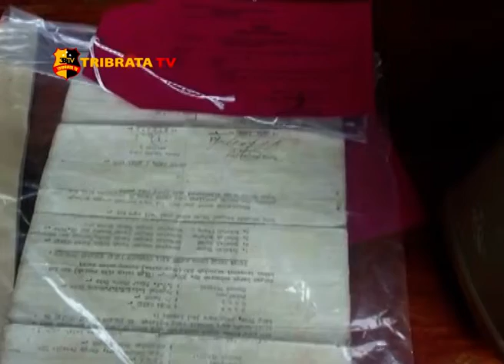POLRES TEBO GELAR PRESS RELEASE KASUS KARHUTLA